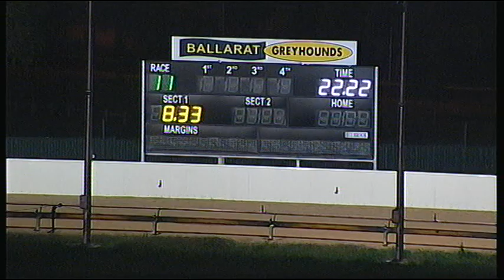BAL THU 27 APR 17 R11